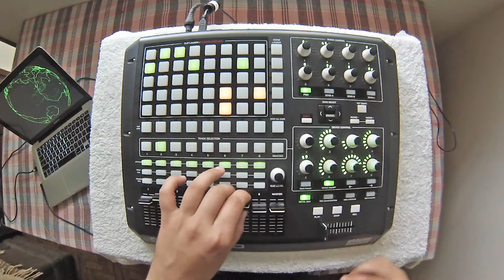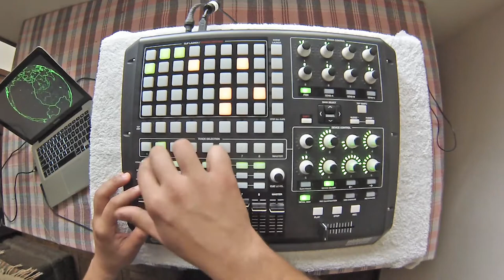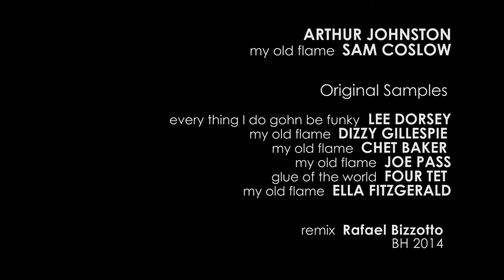My Old Flame Remix - AKAI APC40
My Old Flame remixed by R. Bizzotto.

ARTHUR JOHNSTON
SAM COSLOW

Original Samples

LEE DORSEY
Every thing I do Gohn Be Funky

DIZZY GILLESPIE
My Old Flame

CHET BAKER
My Old Flame

JOE PASS
My Old Flame

FOUR TET
Glue of the World

ELLA FITZGERALD
My Old Flame

BH - Nov. 2014.